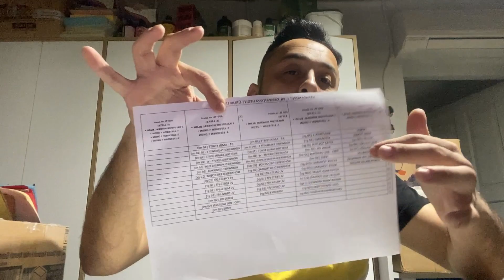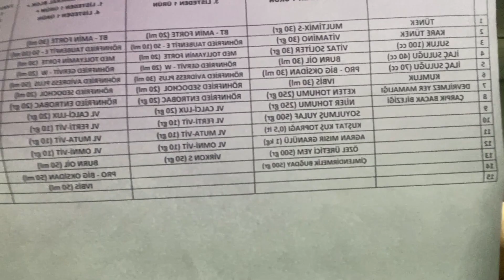MUHABBET KUŞU BAKIMI BİLİNMEYENLER ( KAMPANYA BAŞLADI ! )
Merhaba arkadaşlar bu videomuz da sizlere muhabbet kuşu bakımın da önemli olan şeylerden bahsettim umarım beğenirsiniz iyi seyirler :)

Tiktok Hesabımız : @karadenizuretim